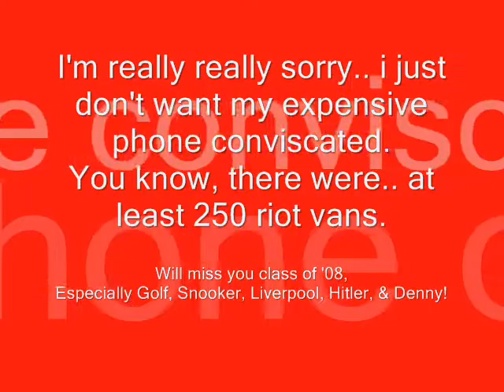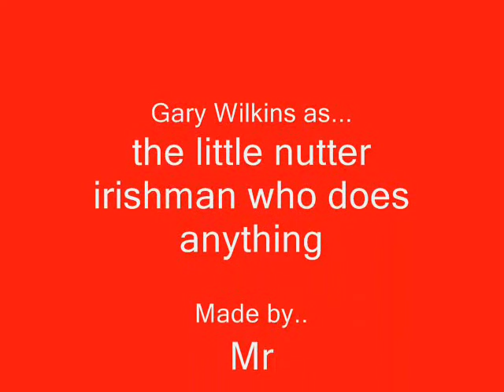JOG, Class of '08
Some magical photos, to reflect our tear-jerking moments at John Of Gaunt,  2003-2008.  To be honest.. thought i was never going to end, but it did! - In Style.   Gunna miss everyone! .. Well no,  thats a lie. Probably won't miss.. Dean.  Think we all know why!